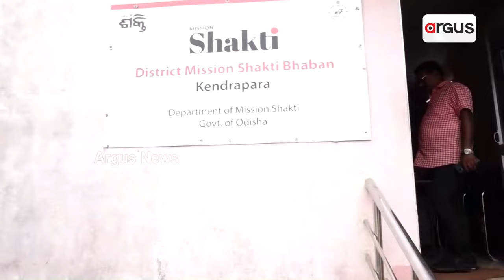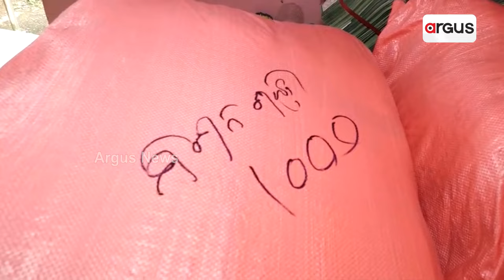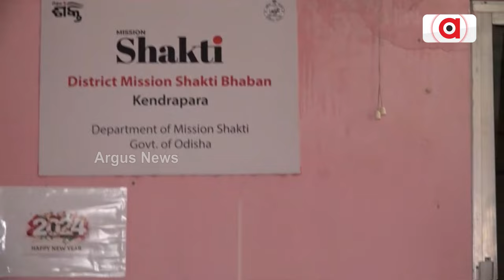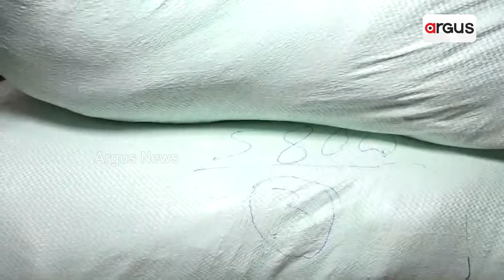ତ୍ରିରଙ୍ଗା ପତାକା ନ ବାଣ୍ଟି ଖାଇଗଲେ ଲକ୍ଷାଧିକ ଟଙ୍କା || Kendrapara || Corruption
ହରଘର ତ୍ରିରଙ୍ଗା ଯୋଜନା ବାଟବଣା। ଖତ ଖାଉଛି ଲକ୍ଷାଧିକ ତ୍ରିରଙ୍ଗା ପତାକା। ଅଧାରେ ଅଟକିଲା ପ୍ରଧାନମନ୍ତ୍ରୀଙ୍କର "ହର ଘର ତ୍ରିରଙ୍ଗା" ଯାତ୍ରା, ଏପଟେ ମାଲାମାଲ ହେଲେ ମିଶନ ଶକ୍ତି ଜିଲ୍ଲା ସଂଯୋଜକ ।
ArgusNews Kendrapada missonshakti Corruption HarGharTiranga IndependenceDay OdishaNews Argus News is Odisha's fastest-growing news channel having its presence on satellite TV and various web platforms. Watch the latest news updates LIVE on matters related to education & employment, health & wellness, politics, sports, business, entertainment, and more. Argus News is setting new standards for journalism through its differentiated programming, philosophy, and tagline 'Satyara Sandhana'.